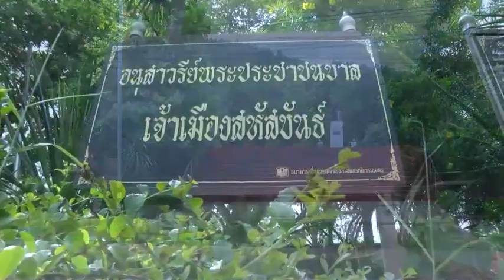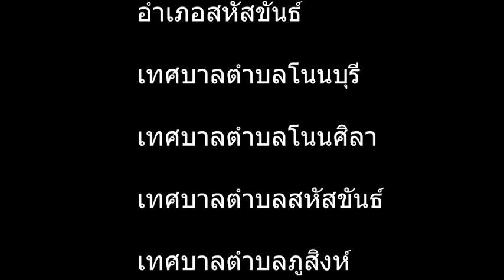วิสาหกิจชุมชนเพื่อสังคม บริษัท สหัสขันธ์ จูราสสิก แอนด์ ทราเวล จำกัด (SE กาฬสินธุ์)